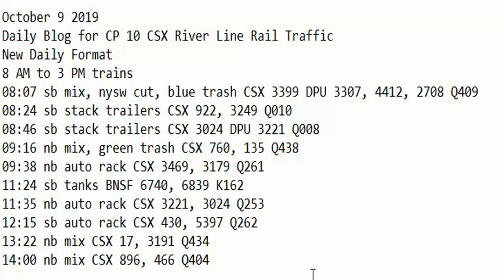October 9 2019 Trains 8 AM to 3 PM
8 AM to 3 PM trains
08:07 sb mix, nysw cut, blue trash CSX 3399 DPU 3307, 4412, 2708 Q409
08:24 sb stack trailers CSX 922, 3249 Q010
08:46 sb stack trailers CSX 3024 DPU 3221 Q008
09:16 nb mix, green trash CSX 760, 135 Q438
09:38 nb auto rack CSX 3469, 3179 Q261
11:24 sb tanks BNSF 6740, 6839 K162
11:35 nb auto rack CSX 3221, 3024 Q253
12:15 sb auto rack CSX 430, 5397 Q262
13:22 nb mix CSX 17, 3191 Q434
14:00 nb mix CSX 896, 466 Q404